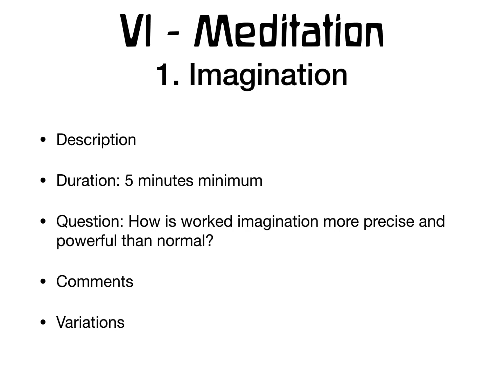Lores 6 Med 1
Video Course Epilogue